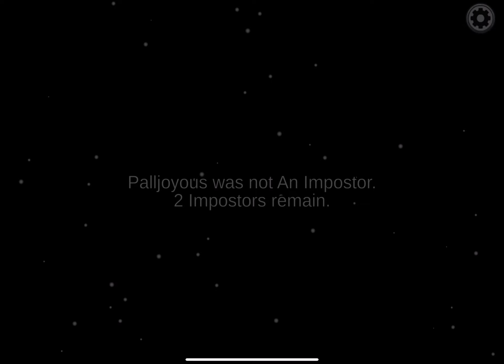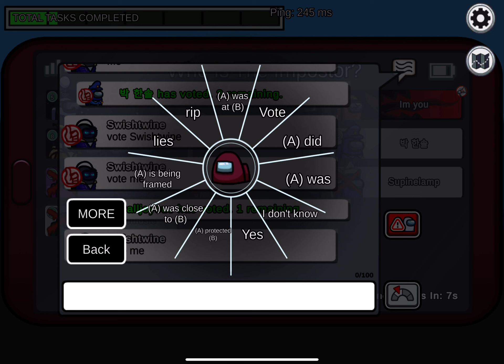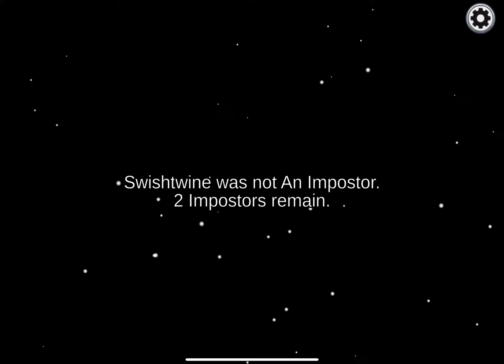Playing among sus